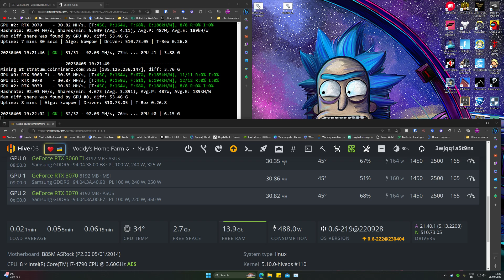KAWPOW, 3060TI, 3070 overclocks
My overclocks in HiveOs for the 3070 and 3060TI